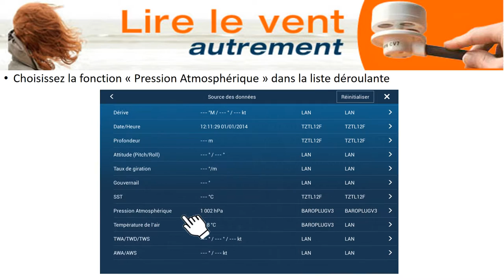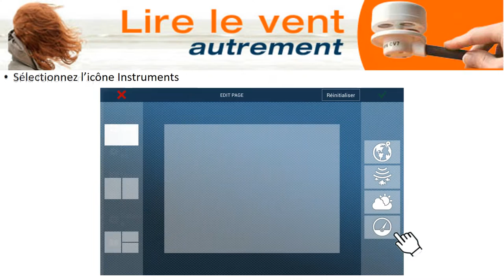Guide d’installation baromètre BaroPlug avec FURUNO TZTL 12F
Pour faciliter la mise en œuvre de vos équipements, LCJ Capteurs vous propose une série de vidéos qui vous permettra d’installer facilement votre baromètre NMEA2000 BaroPlug.

Cette vidéo décrit l’installation du BaroPlug pas à pas avec l'afficheur TZTL 12F de chez Furuno.